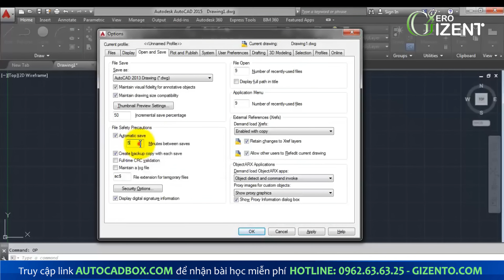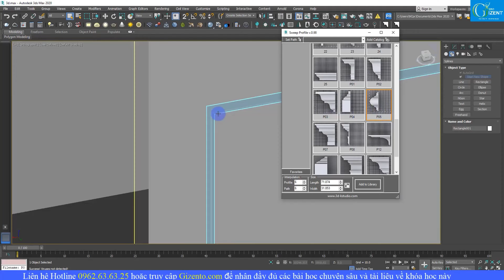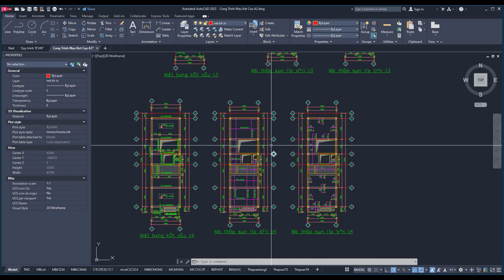Cách Thiết Lập Thời Gian Tự Động Lưu Bản Vẽ Trong Phần Mềm Autocad l Gizento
Học phần mềm autocad Gizento trong video ngày hôm nay của Gizento sẽ giới thiệu với các bạn Cách Thiết Lập Thời Gian Tự Động Lưu Bản Vẽ Trong Phần Mềm Autocad. Các bạn hãy cùng autocad Gizento xem hết video học autocad này để biết cách làm nhé

💦 Cùng xem và bấm nút đăng ký để học autocad từ A - Z cũng như chia sẻ video này để nhiều người biết đến,  vì nó có thể hữu ích cho bạn bè, đồng nghiệp của bạn. Có thể họ sẽ cảm ơn bạn nếu đây là kiến thức học vẽ autocad kiến trúc họ cần.
🎁 Để nhận thêm các bài học tự học autocad 2023, học autocad 2020, học autocad nâng cao, kiến thức chia sẻ chuyên sâu khóa học autocad online giúp bạn nâng cao hiệu suất công việc thì bạn hãy đăng ký ở link này nhé

Nhiều bạn hỏi lộ trình học autocad ? học autocad có khó không ? học autocad bao lâu ? nên học autocad hay không ? học autocad kiến trúc online hay lớp học autocad kiến trúc offline ? thì quan điểm của trung tâm là các bạn nên học theo phương pháp học ngược, học autocad từ thực tế sau đó mới tới lý thuyết để đạt kết quả tốt nhất nhé.

Với phương châm "Học thực tế - Ứng dụng nhanh" học viên sẽ được thực hành liên tục trên công trình thực tế để mau chóng áp dụng kiến thức vào công việc của mình.
✔ Khi tham gia khóa học này, bạn sẽ được trang bị đầy đủ tư duy, kiến thức liên quan đến khóa học.
✔ Hỗ trợ học viên ngay cả khi kết thúc khóa học.
✔ Tại đây học viên sẽ được thực hành nhiều hơn lý thuyết để làm quen dần với công việc thực tế trong suốt quá trình học.
✔ Không chỉ vậy, sau khi ra trường bạn sẽ được giới thiệu đến các đối tác lớn của Học viện để làm việc
💥 Sự khác biệt của học viện Gizento:
🏡ĐỊA CHỈ TRỤ SỞ HỌC VIỆN GIZENTO :
🔹 HÀ NỘI:
🔹 NINH BÌNH:
+  Khánh Trung - Yên Khánh - TP. Ninh Bình
🔹 THANH HÓA:
🔹 ĐÀ NẴNG:
🔹 HỒ CHÍ MINH:
🔹 ĐỒNG NAI:
❌Bản quyền thuộc về "HỌC VIỆN GIZENTO"⛔